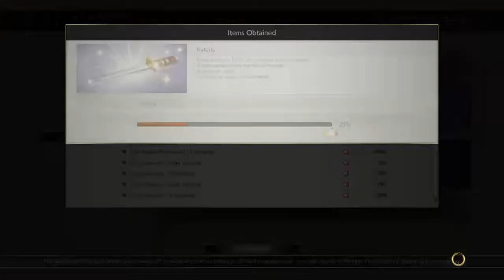Street Fighter 5 Arcade Edition #16 M.Bison's Astaroth costume 2nd Gem W/Cousin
2nd gem for bison